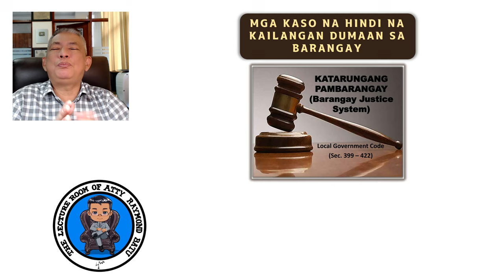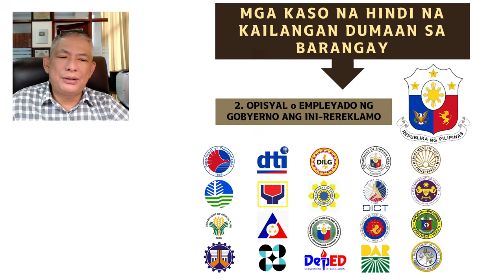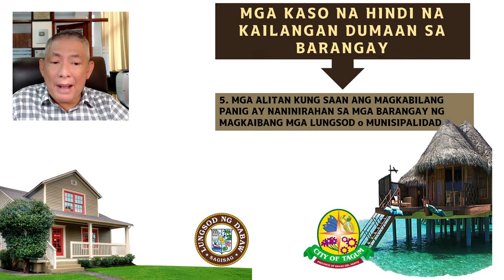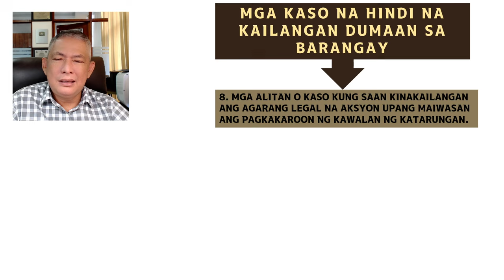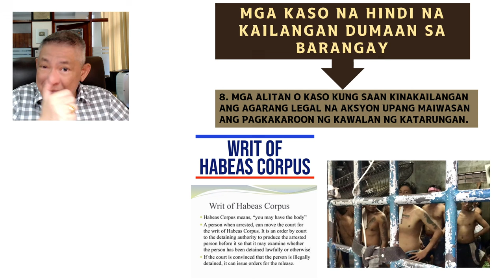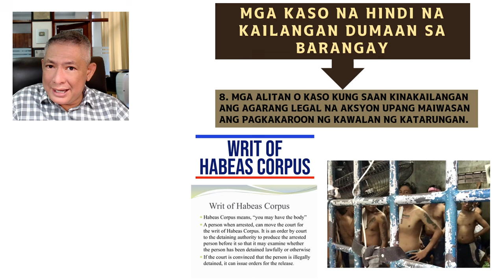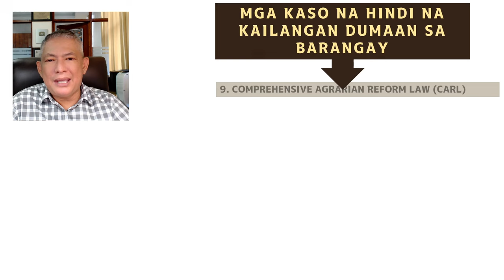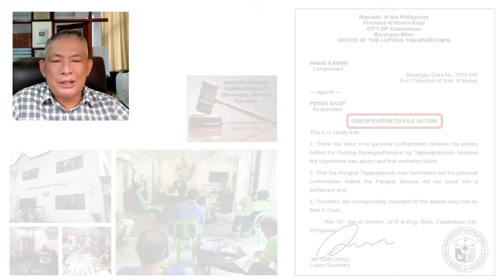Ma dismiss kaya ang kaso mo?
Free legal forum @thelectureroomofattyraymondbatu.
I am sharing my modest knowledge on legal issues involving property and family problems which I further categorize it as USAPANG MANA, USAPANG LUPA, USAPANG PAMILYA, USAPANG MAG-ASAWA, USAPANG RELASYON, USAPANG TAXES, at iba pang kategorya na maaring may kinalaman sa property, batas tungkol sa lupa, problema sa lupa, lupa na walang titulo, lupa na rights lang, lupa na pasalo,  bahay at lupa pasalo, mother title ng lupa paano hatiin, kaso sa pangangamkam ng lupa, batas sa lupa ng magulang, batas sa mana ng lupa, hatian sa lupa ng magkakapatid, batas sa lupa ng magulang, karapatan ng asawa sa lupa, karapatan ng legal na asawa kahit walang anak, karapatan ng asawa sa sahod ng asawang lalaki, problema kung patay na ang nakapangalan sa titulo ng lupa, paano magpatitulo ng lupa na walang titulo, titulo ng lupa requirements, paano magpatitulo ng lupa na may mother title, patitulo ng lupa, tax declaration ng lupa, paano kumuha ng tax declaration, barangay, katarungan pambarangay.